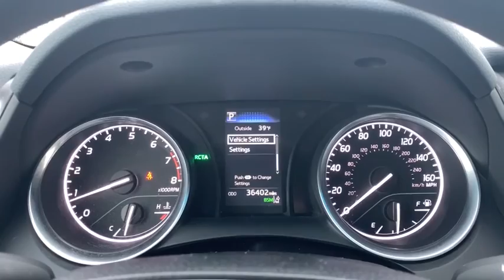2018 Toyota Camry Milwaukee, Shorewood, Brown Deer, Brookfield, Menomonee Falls, WI CP12166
Used 2018 Toyota Camry available in Glendale, Wisconsin at Andrew Chevrolet. Servicing the Milwaukee, Shorewood, Brown Deer, Brookfield, Menomonee Falls, WI area.

Andrew Chevrolet
1500 W. Silver Spring Dr

Recent Arrival!brbrbr2018 Toyota Camry L 4D Sedan 8-Speed Automatic 2.5L I4 DOHC 16V FWD 29/41 City/Highway MPGbrbrbrWANT TO SAVE TIME AND MONEY? CHECK OUT SHOP-CLICK-DRIVE AT ANDREW CHEVROLET. Go to any used or new vehicle on andrewchevrolet.com and click on the Explore Payment Options button. Then you can enter your zip code to view and select local offers estimate your trade-in value calculate your payment using real-time bank information personalize your vehicle with GM accessories and so much more.brbrbrMYCHEVROLET REWARDS PROGRAM. You deserve to be rewarded for your loyalty that is why Andrew Chevrolet is proud to participate in the myChevrolet rewards program. Its an owner loyalty program that gives you points for your business with Chevrolet. Buying a vehicle? You get points for that! Getting a routine oil change? You get points for that too!! Then redeem the points that you have earned towards future services vehicle purchases Onstar services accessories and much more! Ask an Andrew Chevrolet Sales Manager for more details and exclusions.brbrbrAwards:br  * 2018 KBB.com 10 Best Sedans Under $25000   * 2018 KBB.com 10 Most Awarded Cars   * 2018 KBB.com Best Family Sedans   * 2018 KBB.com 10 Most Awarded Brands   * 2018 KBB.com Best Resale Value Awards